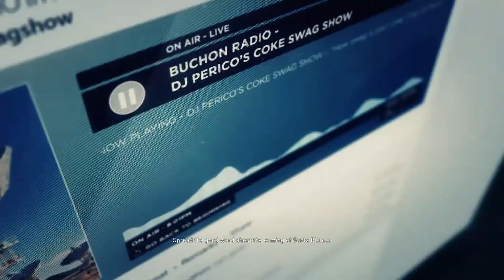GHOST RECON WILDLANDS Gameplay Playthrough Part 28 - DJ PERICO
PSN- Xx_kingbill_xX